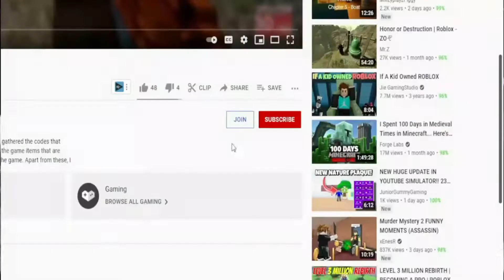(2021 AUGUST) 🐟 Roblox Fishing Simulator Codes 🐟 ALL *NEW* RARE OP CODES!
I have put together all the new secret codes of Roblox Fishing Simulator in this video. Fishing Simulator is a Roblox game where we earn money by fishing and buy better equipment with the money. Have a good time.